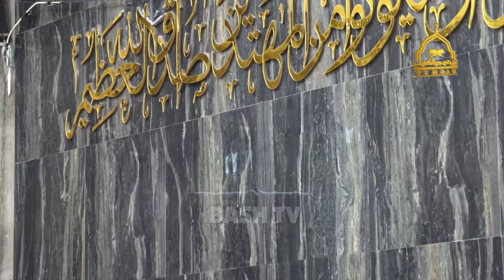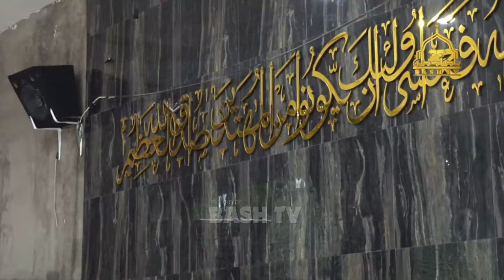MAJELIS SHOLAWAT QOSIDAH BURDAH BERSAMA PONPES BALDATUSSHIDDIQ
Majlis Sholawat Qosidah Burdah Bersama Al habib Sholeh Bin Umar bin Jindan dan Al Habib Muchsin bin Alwi Al Habsyi
Pondok Pesantren Sunniyah Salafiyah Baldatussiddiq Link.Kampung  Baru Kel. Bulusan Kec. Kalipuro  Kab. Banyuwangi

Kritik dan saran :

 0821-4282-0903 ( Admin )